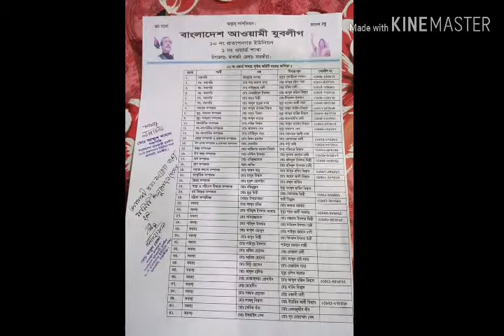আসাসুনি থানার ১০নং প্রতাপনগর ইনিয়ানের ১নং ওয়াড এর যুবলিগে কমিটি